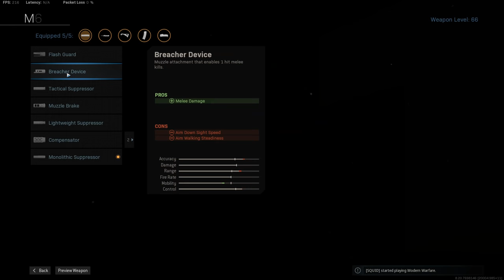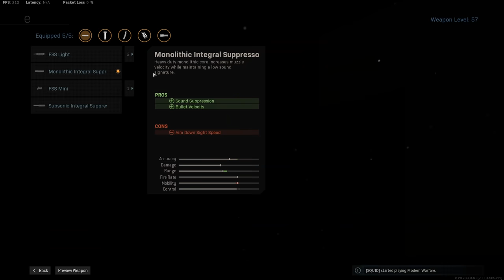GRAU 556 + MP5 is the MOST EFFECTIVE Loadout in Warzone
Right now, there are lots of people looking for the Warzone meta loadout, the best loadout, and I think I've found it... the Grau 556 and the MP5, great for long range fights and close range battles. The Grau is the best long range assault rifle in Warzone and the MP5 is the best close range SMG in Warzone, so no wonder everyone is starting to use this best class setup in Warzone.

This channel is all about FPS gameplay, sniper gameplay, tips & tricks and guides! At the moment I'm really enjoying playing Call of Duty Warzone whilst we wait for Battlefield 6 gameplay, details and information. I mainly do Battlefield 5 gameplay and Battlefield sniping on all the different games: Battlefield 5, Battlefield 1, Battlefield 4 and Battlefield 3. I often play solos, duos and squads. I have over 1000 hours experience in every Battlefield and I hope to play more FPS games in 2020. I hope you enjoy my sniper gameplay, Battlefield 5 gameplay and Warzone gameplay as much as I do making it.